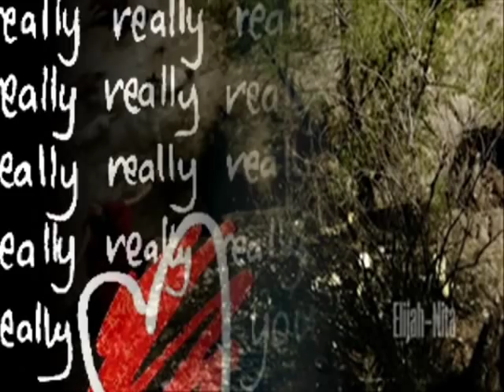許志安,許慧欣 - 戀愛頻率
許志安,許慧欣 - 戀愛頻率  Pictures: Angel Law En Qi Video edit: Jaime Topaz